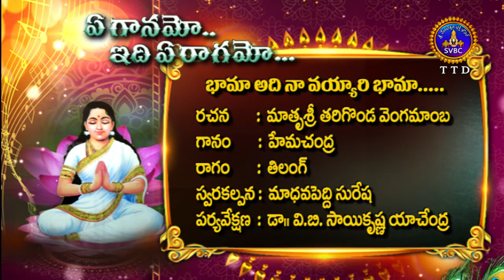Matrusri Tarigonda Vengamamba | Bhama Adi Naa Vayyari Bhama | Special Song | SVBC TTD | Tirumala